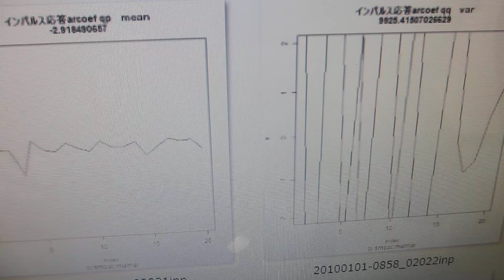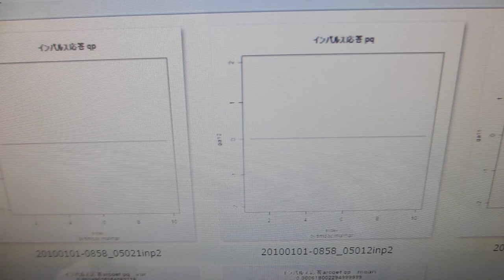超音波の音圧測定解析システム「超音波テスターＮＡ」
３．特徴（標準的な仕様の場合）